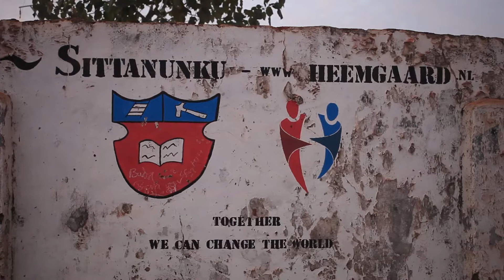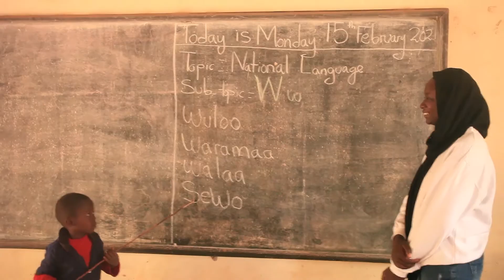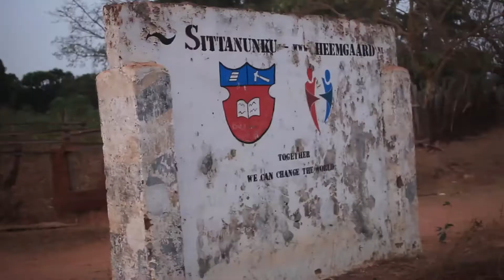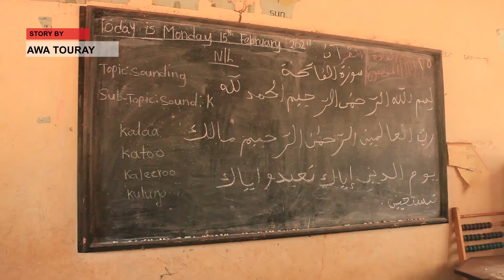ENGLISHNEWS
Karmic Angles in partnership with a Uk Film maker on Monday visited  a school in a local Community in North Bank Region, to film and monitor developments they have made after   building an ECD school for that community.